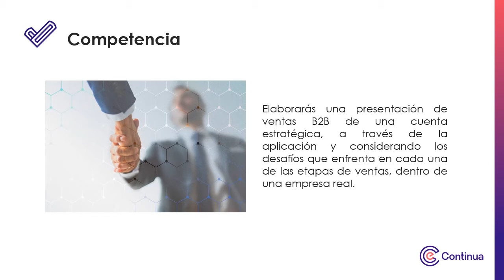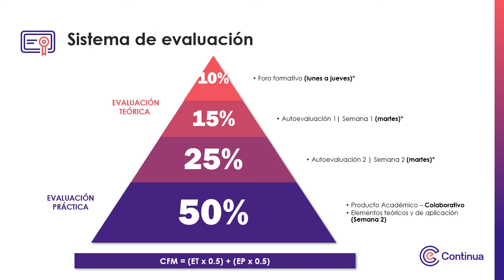Video de Pesentación - Principios y Metodología de Ventas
Principios y Metodología de Ventas